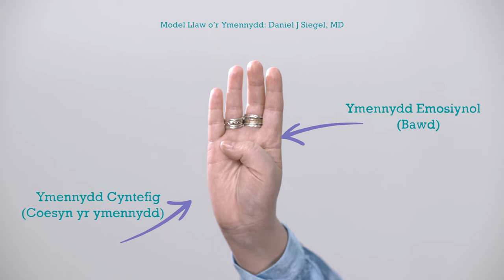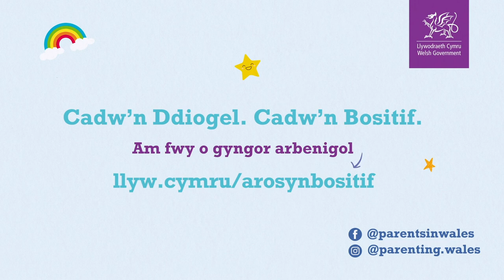Ymateb i ymddygiad plant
Y Seicolegydd Addysg Dr Nicola Canale ar sut i ymateb i ymddygiad plant.